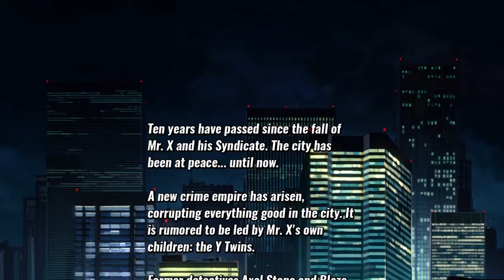Streets of Rage 4 gameplay. 1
First time playing Streets of rage 4. Love this game, brought back memories from the original on SEGA back in the day.